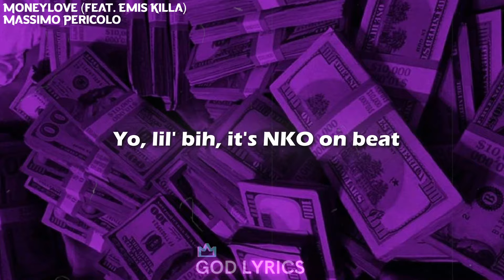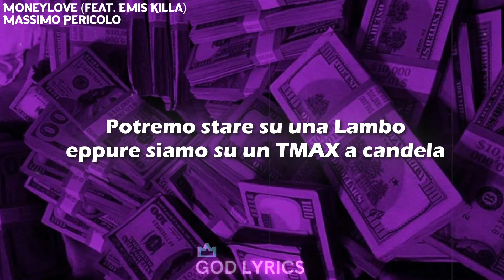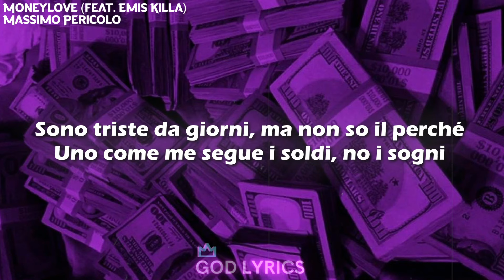Massimo Pericolo - Moneylove (Testo/Lyrics) feat. Emis Killa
Massimo Pericolo - Moneylove (feat. Emis Killa)
Massimo Pericolo - Moneylove (Testo) feat. Emis Killa

Lyrics

[Testo di "Moneylove" ft. Emis Killa]

[Intro]
Yo, lil' bih, it's NKO on beat

[Ritornello]
Ho il culo sopra una Rolls e se l'inferno è low cost
Voi seppellitemi coi soldi quando morirò
Non mi affeziono da un tot e lei mi scrive ogni notte
Ma nel cuore non ho niente, ho solo money love

[Strofa 1: Massimo Pericolo]
Potrei passare una notte con tutte, ma voglio passare la vita con te
Potrei comprare anche tutto Foot Locker, ma metterei sempre le stesse TN
Se i soldi sono il nuovo dio, di sicuro non sono suo figlio
Perché, quando ero piccolo io, il mio tesoro era solo un amico
Sorrido, ma come un clown (Ahah), terapia quando torno in down
Mi hanno spostato alla business class, ma 'sto volo sta precipitando
Ti concentri su quello che ho (Ho), ti dimentichi quello che è (È)
So che vorresti essere dove sto, ma non vorresti mai essere me

[Pre-Ritornello: Massimo Pericolo]
Sono triste da giorni, ma non so il perché
Uno come me segue i soldi, no i sogni
Vivo ma a metà, odio essere una star

[Strofa 2: Emis Killa]
Ah
Il suono dei soldi mi culla, vado a dormire col volume su (Ding)
So che non valgono nulla, ma aiutano quando quel nulla sei tu
Sono incastrato a metà e ora non so come uscire dal loop (No)
I soldi che ho sono la mia libertà, ma quelli che inseguo la mia schiavitù (Ah)
Se li vuoi mostrare, fallo con cautela (Huh)
Fin quando è biz non c'è parentela (No)
Potremo stare su una Lambo eppure siamo su un TMAX a candela
Il denaro non cambia, rivela, di ogni uomo mi racconta tanto
Da come appari capisco se ce l'hai, da come parli capisco da quanto (Eh)

[Post-Ritornello: Massimo Pericolo]
Ho solo money love, ho solo money love
Fin quando morirò, fin quando morirò

[Outro]
Sbagliando rotta ho perso di vista
Quello che conta, ma tanto ormai
Anche stavolta è l'ultima volta
E da 'sta giostra non scendo mai